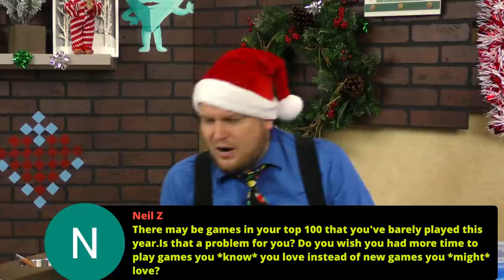Q & A - with Tom Vasel December 21, 2020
Tom Vasel answer some questions! Stop by and ask a few!

BGG Link: